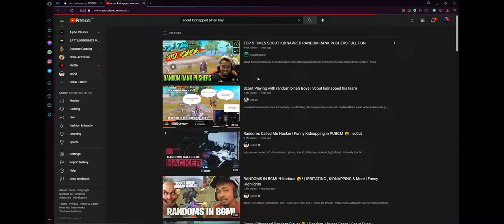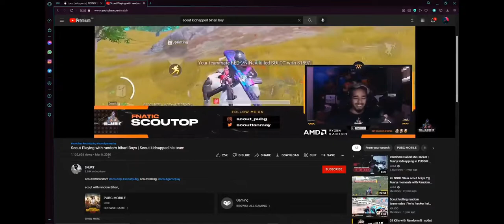HYDRA DANGER REACTION ON SCOUT KIDNAPPING | HYDRA EXTRA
Hydra danger reaction on scout kidnapping

Video credit @hydra danger